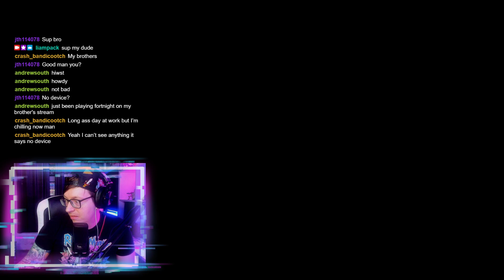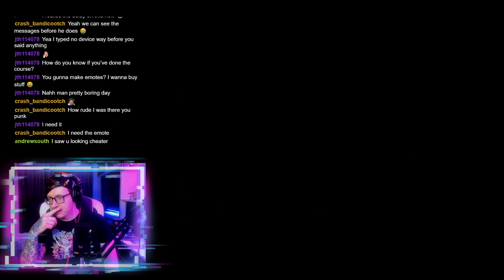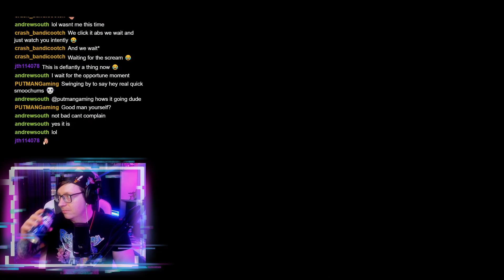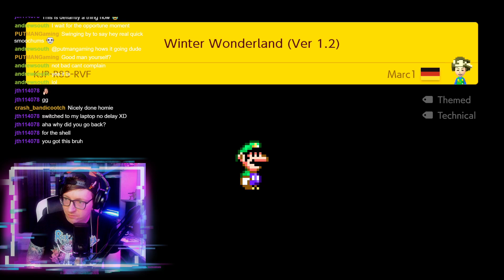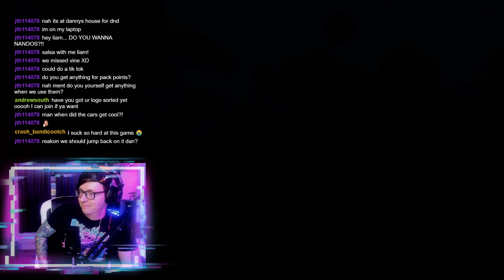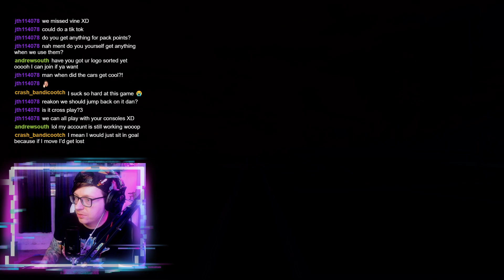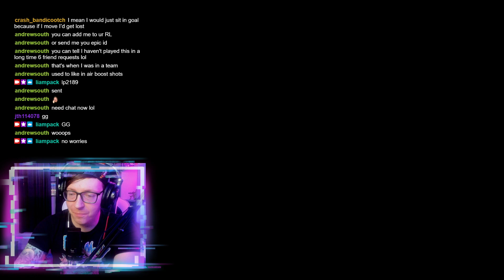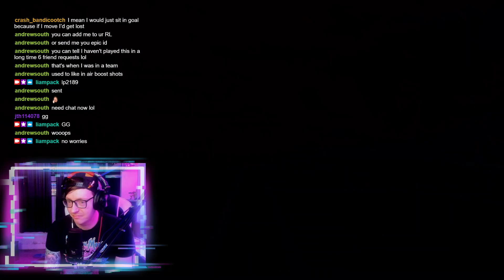Super Mario Maker2 / Rocket League